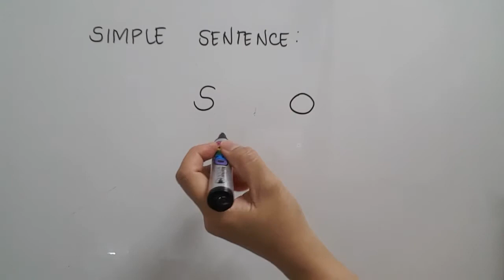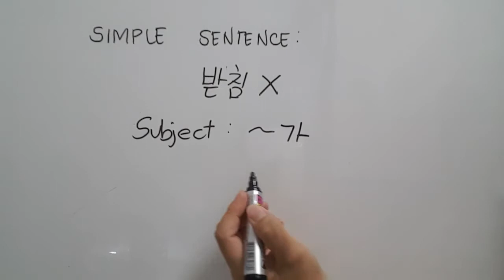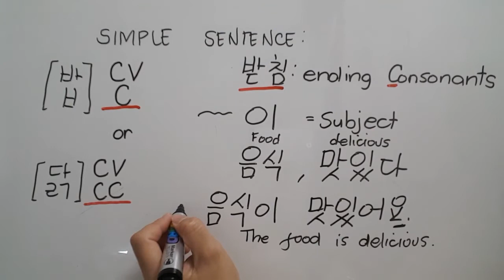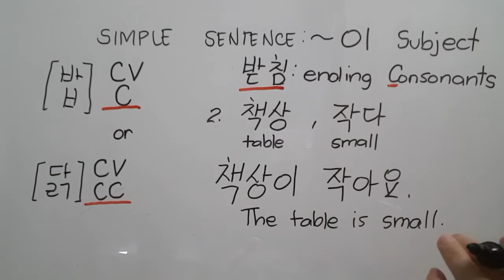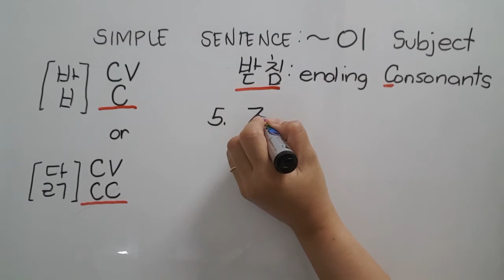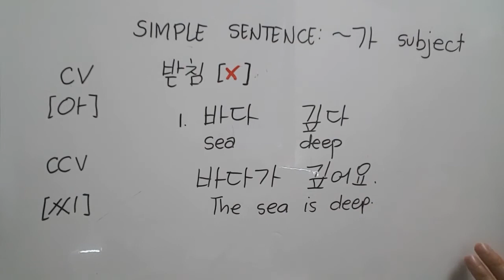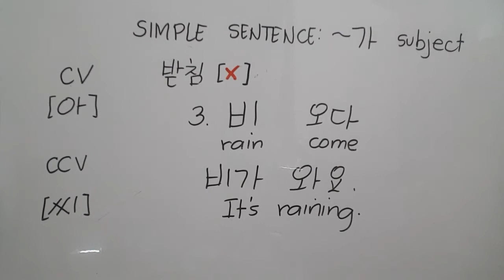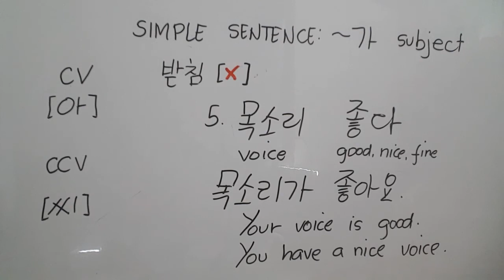Korean Language Study ~이 /~가 as Subject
Tagalog explanation of ~이 and ~가 in Korean Language subjective form